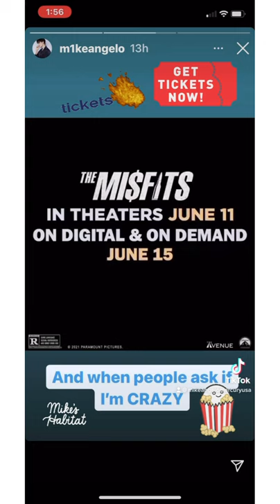Mike Angelo’s “The Misfits” In Theaters 🎭 Today. Buy Tickets Now